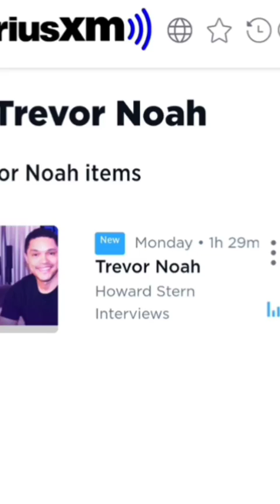Part 5 Trevor interview